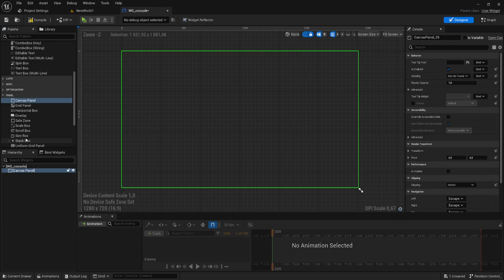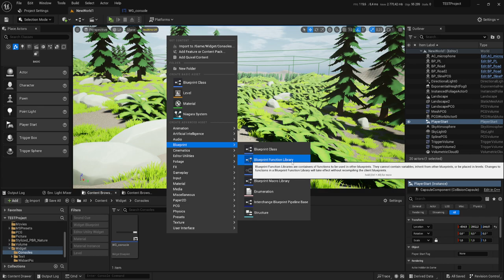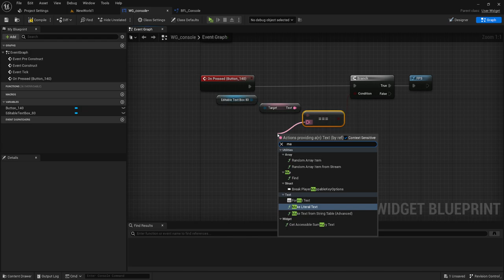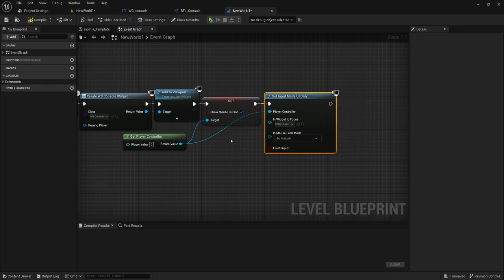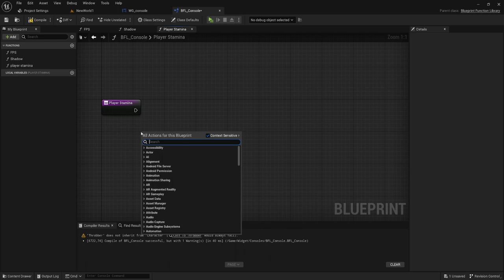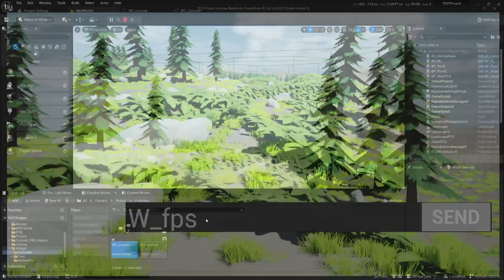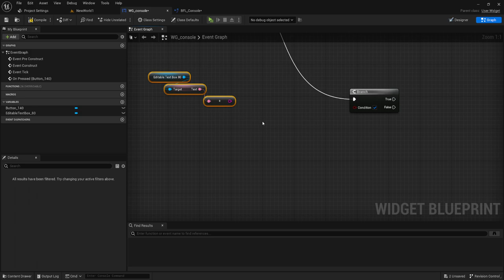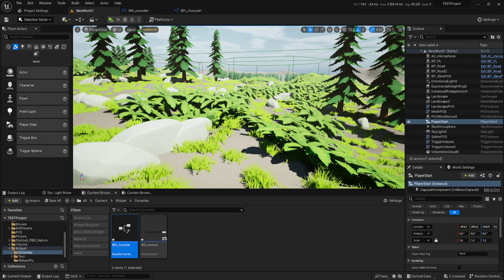Своя консольная строка (UE4, UE5)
Создадим свою консольная строку, а так же несколько видов обработки команд